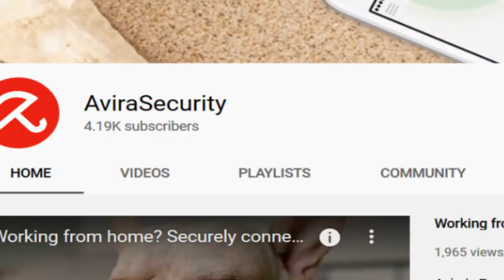Avira Antivirus must be STOPPED!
Let this be our final battle.

With 4.2 thousand subscribers, the Avira Antivirus company could become better than me. Together we can stop this. I have shown memes, Beat Saber plays, Google Translated videos, LWYAM, etc. and what has the other Avira shown? Nothing but an antivirus. We cannot let the evil Avira destroy us. This is Avira vs. Avira. It's war.

Join the Avira Army (not theirs), and help stop the evil Avira!

Thumbnail: CHALLENGER APPROACHING owned and created by Nintendo's SUPER SMASH BROS. ULTIMATE